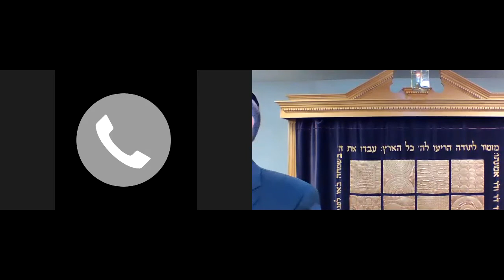Gemara Maseches Tamid - Part 2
Here is a link to an online Hebrew / English translation of Gemara Maseches Tamid
Here is a link to a detailed helpful map of the Beis Hamikdash